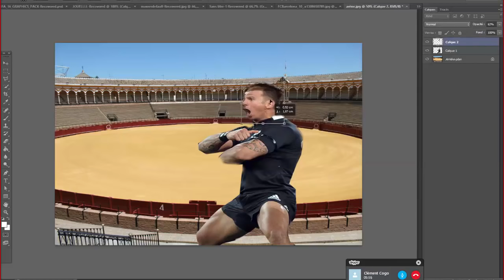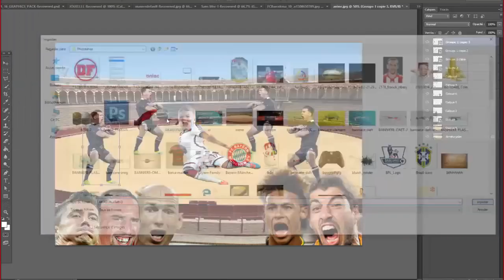FOOTOSHOP #2 MESSI & BOATENG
►7€ DE REDUCTION SUR GAMONIAC + 300 POINTS ZAPPYDAY :
300 points offerts sur ZappyDay – le site qui vous fait gagner plein de cadeaux facilement en cliquant